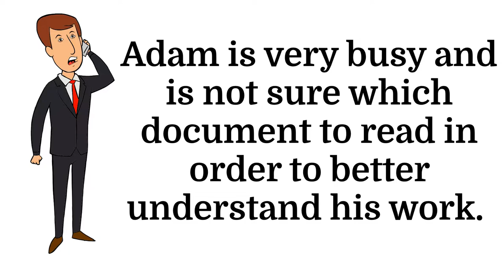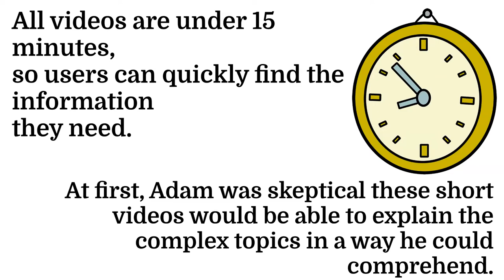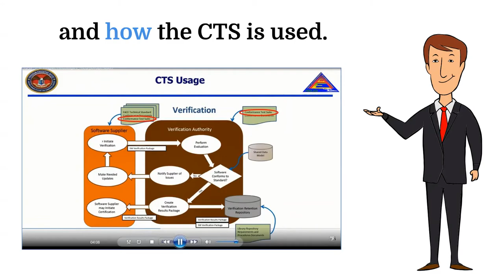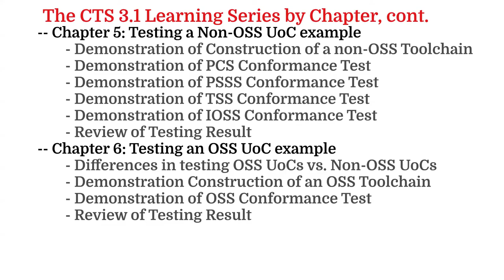FACE Conformance Test Suite Learning Series Trailer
The Open Group Future Airborne Capability Environment Consortium is a government and industry partnership to define an open avionics environment for all military airborne platform types.

The ogFACE Approach

The Future Airborne Capability Environment (FACE) Approach is a government-industry developed software standard and business strategy with the goals to
• Increase the affordability of capabilities
• Improve time-to-field, delivering new capabilities to the war fighter faster

The FACE Approach integrates technical and business practices that establish a standard common operating environment to support portable capabilities across avionics systems.

The FACE Technical Standard defines the requirements for architectural segments and key interfaces that link the segments together. This enables the reuse of capability-based software components across different hardware computing environments. The idea is to avoid “reinventing the wheel” for every new platform system. It also enables rapid replacement of older software and insertion with new and improved capabilities throughout the system lifecycle. The FACE Approach is relevant to both enduring systems and future systems, including new system designs, system-level upgrades, and component upgrades.